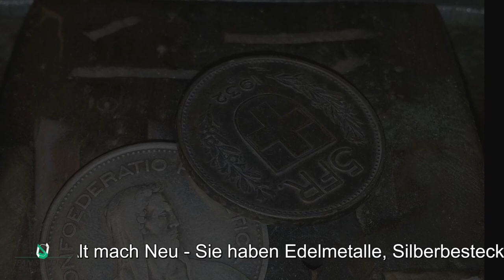Goldschmied Jean Studer - Aus ALT mach NEU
Messefilm Bilder und Film - zwei in eins.
Unsere Dienstleistungen:
• Wir kreieren Unikatschmuck nach Ihren Wünschen
• Schmuckreparaturen sämtlicher Art
• Grossauswahl von handgefertigten Eheringen und edlem Schmuck aus unserem Atelier
• Umarbeitungen, Abänderungen und Neuanfertigungen
• Ringe vergrössern, verkleinern und gravieren
• Polieren und säubern Ihres Schmuckstückes
• Wechseln von Uhrenbatterien und Uhrenarmbänder in kürzester Zeit
• Ketten aufziehen jeder Art
• Ankauf von Gold, Silber und weiteren Edelmetallen